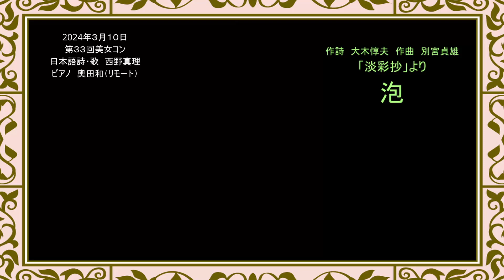「淡彩抄」より 泡 作詩 大木惇夫 作曲 別宮貞雄歌 西野真理（バリトン系ソプラノ）ピアノ 奥田和（リモート）2024年3月10日 第33回美女コンライブ ※姉妹チャンネル「日本歌曲の窓」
「淡彩抄」より　泡
作詩　大木惇夫　作曲　別宮貞雄
歌　 西野真理（バリトン系ソプラノ）
ピアノ　奥田和（リモート）
2024年3月10日   第33回美女コンライブ
背景画像（フレーム）は無料画像サイト「素材グッド」さんからお借りしています